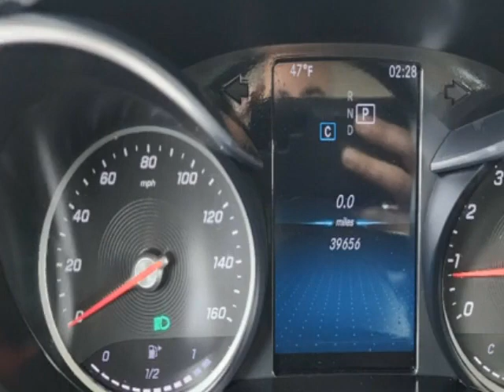2019 Mercedes-Benz C-Class - Jersey City, NJ